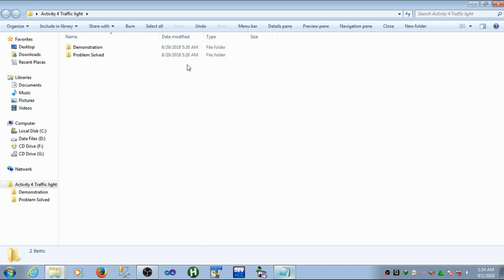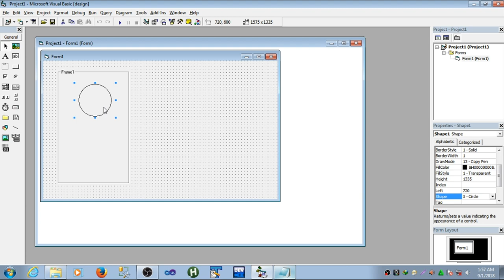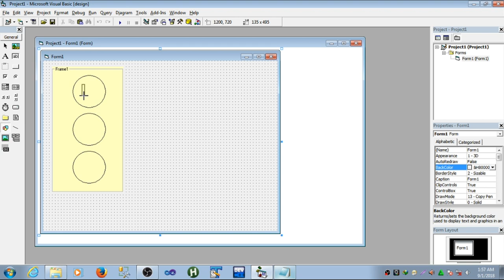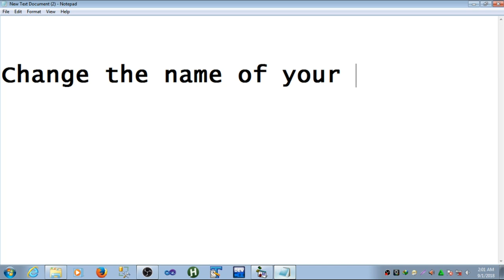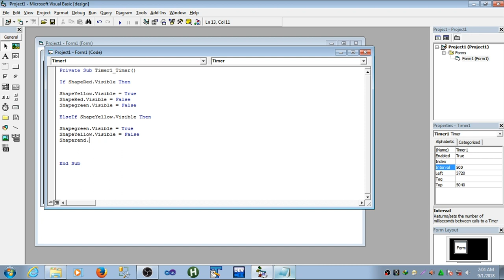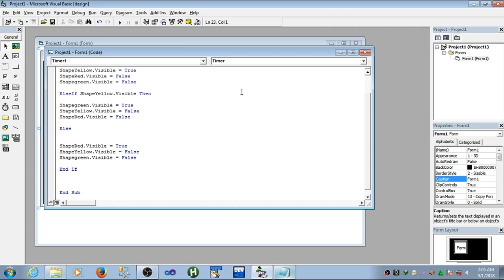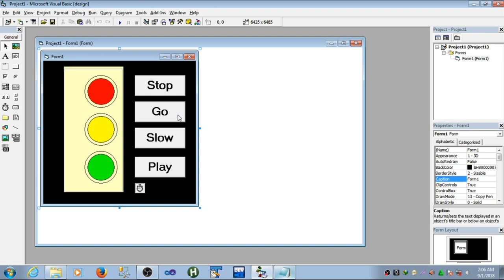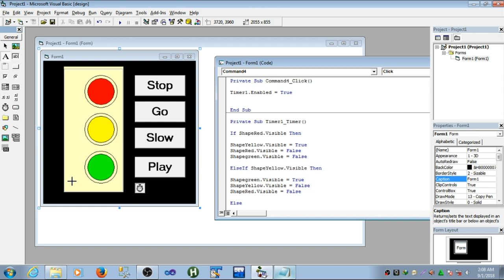Traffic light Tutorial In visual basic 6.0 (Tagalog Version)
Programming Language Use: Visual basic 6.0